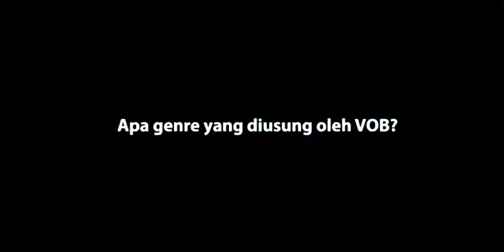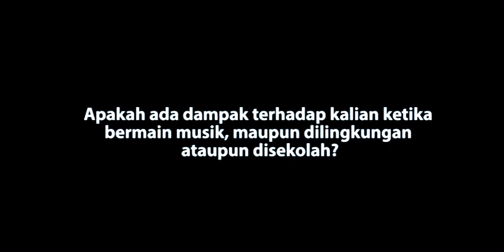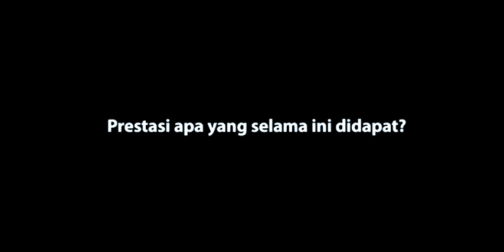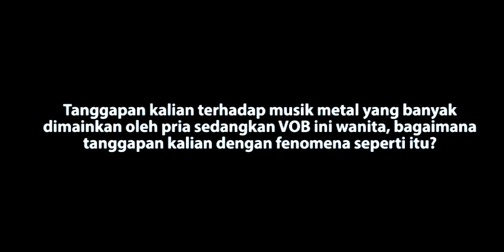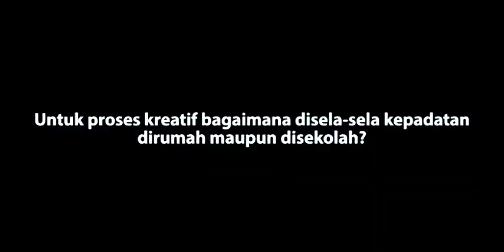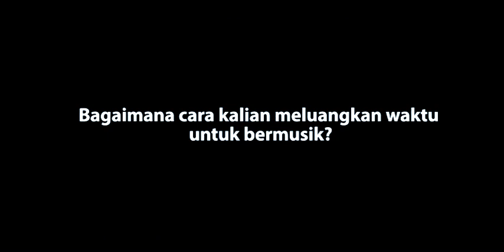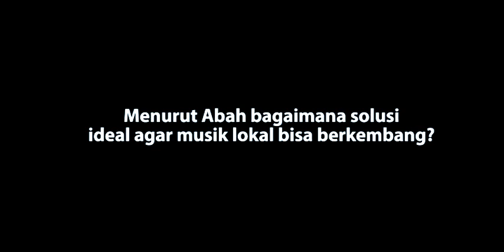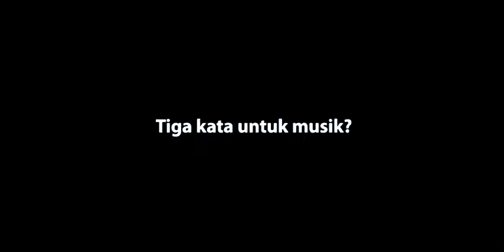INI DIA‼SEJARAH SINGKAT "VOICE OF BACEPROT" (VOB) - MUSIC REACTION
INI DIA‼SEJARAH SINGKAT  "VOICE OF BACEPROT" (VOB) -  MUSIC REACTION, Sharing With Vob,

Sudah beberapa pekan ini saya sedang asyik dan “kecanduan” melihat berbagai tayangan YouTube ataupun media sosial lain yang mengupas band musik fenomenal karena capaian prestasinya yang cukup membanggakan kita semua, khususnya bagi pecinta musik cadas. Kebanggaan itu karena tidak hanya sebatas musik tetapi juga mengenalkan etnis (Sunda) dan  Indonesia sebagai bangsa ke berbagai belahan negara-negara Eropa yang dikunjungi.

Sebagai seorang yang pernah berkecimpung langsung dengan dunia musik metal, tentu jiwa dan rasa saya juga tidak sepenuhnya lepas dari musik. Melihat kemunculan band Voice of Baceprot atau (VOB) yang sangat luar biasa ini seakan melemparkan memori saya pada kondisi Bandung dekade 90-an, di mana saat itu banyak sekali anak-anak muda Bandung yang menggandrungi musik yang membengkakkan telinga ini. Hampir di setiap perkampungan kota terdapat berbagai komunitas penikmat musik underground, beragam aliran memiliki pengikutnya masing-masing, dari mulai hard core, grind core, black metal, death metal, punk hingga ska mempunyai massanya sendiri. Semua genre bergerak dinamis dan berkompetisi dalam menjaga eksistensinya, namun seleksi alam jugalah yang pada akhirnya menjadi hakim sejarah untuk menentukan siapa yang mati, tertinggal atau bertahan mengikuti zaman sampai sekarang.

Pada tahun 2014 VOB terbentuk, band yang semua personilnya perempuan berhijab dan memainkan alat musik. Digawangi oleh Firda “Marsya” Kurnia (Gitar dan Vocal), Widi Rahmawati (Bass) dan Euis Siti Aisyah (Drum), dengan bimbingan Erza Satia atau akrab disapa Abah Erza seorang guru sekolahnya di MTs. Al Baqiatusholihat Banjarwangi, Kecamatan Singajaya, Kabupaten Garut. Terbentuknya VOB Bermula dari kegiatan ekstrakurikuler teater, sebelum guru pembinanya (Abah Erza) “mengendus” bakat bermain musik pada anak-anak didiknya. Sampai akhirnya menjelma menjadi tiga orang yang semuanya mempunyai spirit dan konsistensi dalam bermain musik itu.

Di tengah masyarakat religius yang masih kental dengan nilai-nilai tradisi, kemunculan perempuan berhijab memainkan musik metal tentu menjadi antitesa atas konstruksi sosial yang selama ini terbangun. Belum lagi kalau dibenturkan dengan perspektif hukum agama yang memiliki tafsir beragam tentunya bisa menimbulkan perdebatan baru. Memilih untuk fokus bermain musik merupakan langkah berani dari para personil VOB, dengan mengusung genre hip metal funky mereka mulai menjajaki berbagai panggung ke panggung dan festival ke festival baik yang bersifat lokal maupun nasional.

Jam terbang dan pengalaman yang luas semakin mematangkan mental dan jiwa mereka sehingga dalam waktu relatif cepat sudah mampu menjadi band dengan reputasi internasional, terbukti dengan tampilnya VOB pada helatan Wacken Open Air (WOA) yang merupakan salah satu event musik metal terbesar pada 4-6 Agustus 2022 di Jerman.

Di luar keunikan yang melekat pada VOB, tentunya mereka juga menawarkan skill dalam bermusik dengan lirik-liriknya yang kritis. Berbagai isu-isu sosial kontemporer dari mulai bobroknya sistem pendidikan, hak-hak perempuan, toleransi, perdamaian dan kemanusiaan tak luput disuarakan. Meskipun tidak hanya mereka, banyak band metal lain juga menyuarakan hal serupa. Tetapi ketika anak-anak muda yang lahir sebagai generasi Z membawa pesan-pesan itu maka gaungnya akan sangat menginspirasi. Sebagaimana harapan mereka bahwa kami tidak hanya semata bermain musik tetapi yang lebih penting mampu memberikan warna positif serta menjadi sebuah gerakan bersama. Beberapa lagu VOB yang menurut saya menceminkan itu seperti:

School Revolution

Revolusi Sekolah merupakan single pertama VOB yang dirilis pada tahun 2018 dengan menggandeng Stephen Santoso sebagai produsernya. Lagu yang sarat dengan kritik sosial terkhusus dalam dunia pendidikan ini secara umum menggambarkan kondisi pendidikan di Indonesia dengan segala masalah-masalahnya. Kegelisahan yang dirasakan itu mampu disuarakan oleh semua personel VOB pada saat mereka juga sedang duduk dibangku sekolah, sehingga apa yang disampaikan dalam lirik lagu School Revolution sangatlah kontekstual. Berikut sedikit nukilannya: